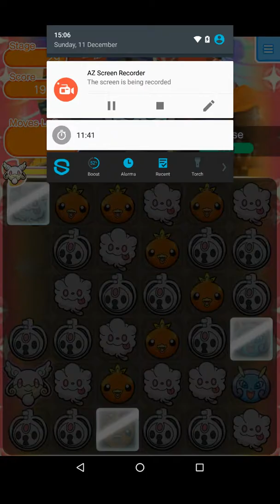Pokemon shuffle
It is hard and confusing but addictive